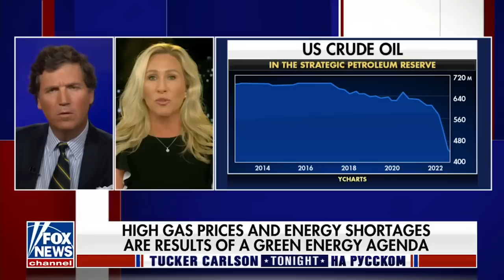«Это не его нефть!» [Такер Карлсон на русском]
Запись с прямого эфира. Отдельно эпизод на Fox не выложен